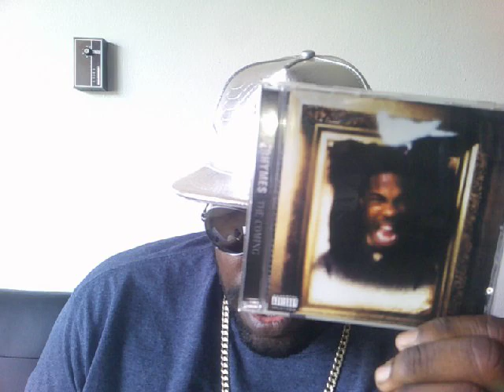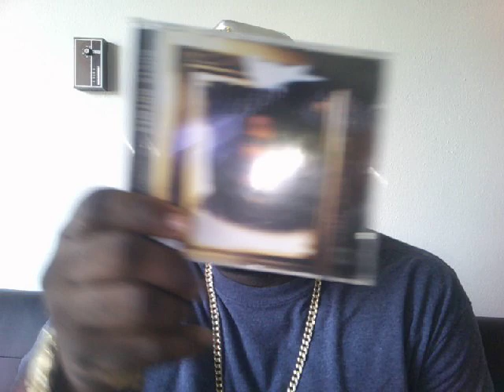Busta Rhymes - The Coming (1996) Album Review/Reaction